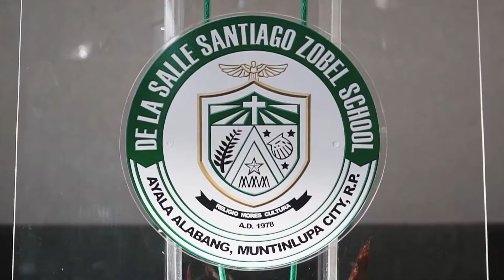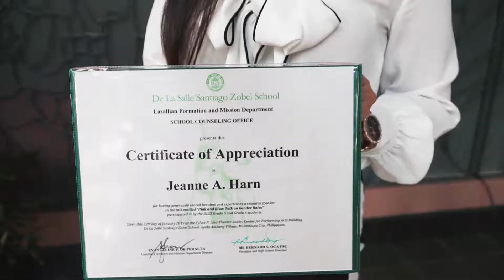Jeanne Harn Talk @ DLSZ